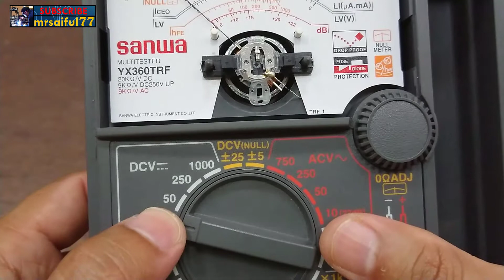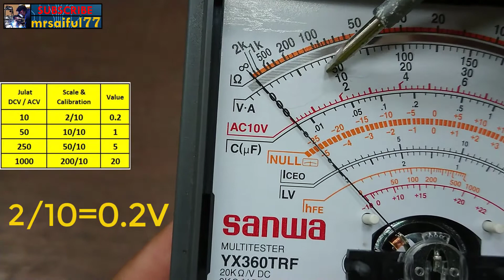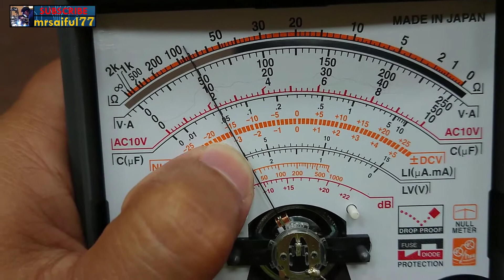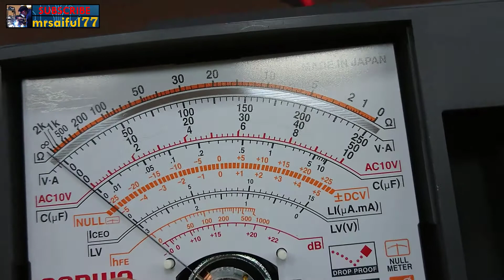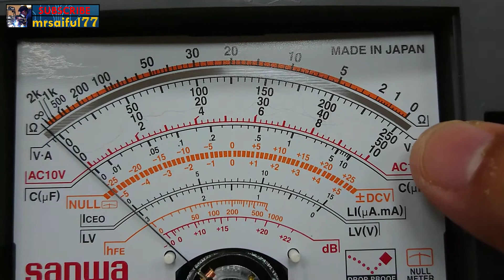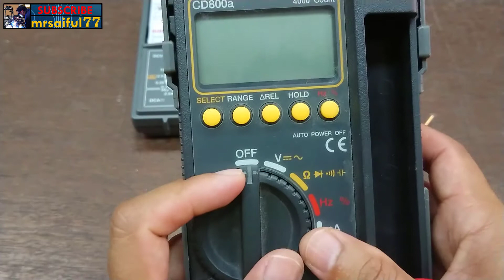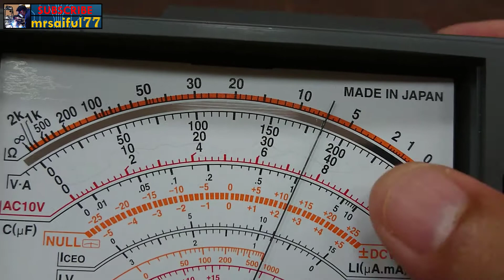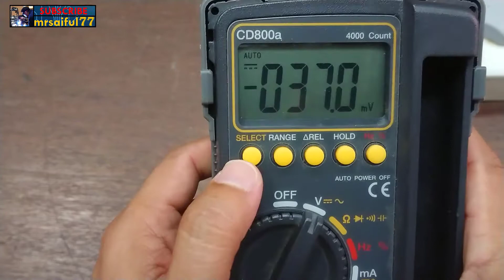Cara guna multimeter MALAYSIA Bahagian 2 | Part 2 How to use Multimeter (Voltage DCV ACV)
Cara guna multimeter MALAYSIA  Bahagian 2 | Part 2 How to use Multimeter (Voltage DCV ACV) | cara guna multimeter digital malaysia | Cara menggunakan alat ukur multitester analog | CARA MENGGUNAKAN MULTIMETER DIGITAL | cara mengukur Voltan AC | cara mengukur voltan DC

In this post we’re going to show you how to use a multimeter. This post is mostly addressed for beginners who are starting out in electrical, electronics and have no idea how to use a multimeter and how it can be useful. We’ll explore the most common features on a multimeter and how to measure current, voltage, resistance and how to check continuity.